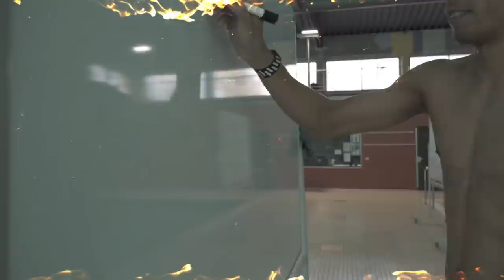Triathlon Training With Pro Triathlete Justus Nieschlag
Justus Nieschlag won the SLT Arena Games Rotterdam 2020 with an impressive Super League Triathlon debut! We caught up with the champ to find out what it takes to win an Arena Games!

Justus Nieschlag has moved from contender to champion thanks to his starring role in the inaugural SLT Arena Games in 2020.

The German came into the event in Rotterdam ranked as an outsider, and left with the gold medal in his pocket, beating a stacked field to the title.

That race went to show not only Nieschlag’s continued improvement amongst the world’s best, but also his ability to adapt to new formats and very short bursts of racing.

His fast swim set him up for powerful bike performances on Zwift, and then lightning sprints on the run.

It has been a slow build to success for Nieschlag, who grew up in Hildesheim but now lives and trains in Saarbrucken.

Indeed, as a youngster Nieschlag was more interested in swimming and gymnastics, and later parkour, which he still enjoys today, albeit with more caution around potential injuries.

Once Nieschlag switched his attention to triathlon he enjoyed success very quickly. He produced a seismic shock when he became German champion in 2006 as a virtual unknown.

Since then he has built a reputation as a solid all-round athlete and has produced some impressive results including podium spots in World Cup events and top ten performances on the WTS stage.

He currently serves as a sports soldier in the German army, which allows him the time and support to concentrate on triathlon with commitments to train with the armed forces for a short period each year.

Nieschlag is focussing on the Tokyo Olympics and also wants to use his new found platform to compete for the titles across the SLT Arena Games and Championship Series with Super League Triathlon.

His coach is Dan Lorang, who also trains the likes of Anne Haug and Jan Frodeno.